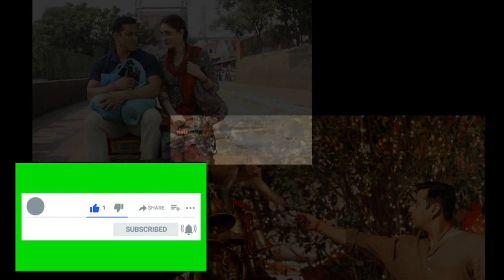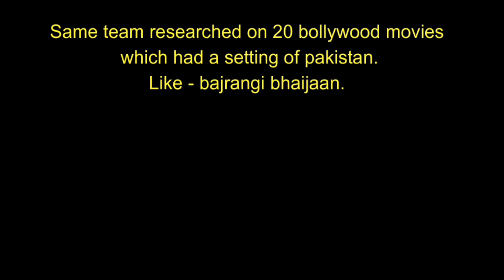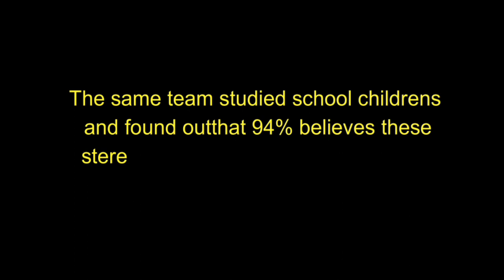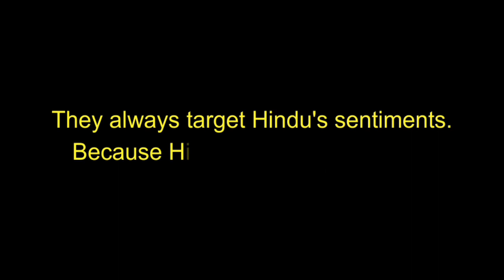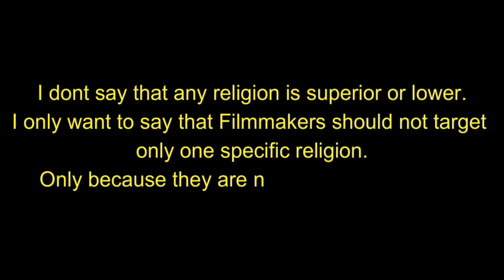Bollywood Targeting Hindu | Hinduphobia In Bollywood | बॉलीवुड में हिन्दू से भेदभाव 2021 | Tandav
There is a great deal of confusion in what is often called the Hindu (or “Indic” or “Nationalist” or “RW”) online space about the state of its relative strength in relation to that of their opponents. Some people believe that these entrenched Hinduphobes (“Left Liberals,” or “Leftists”) generally have been cut down to size by the “new, confident Hindu” in India and the diaspora led by Prime Minister Narendra Modi. These people also explain that the increasingly bizarre pronouncements of the Hinduphobes in elite publications like the Guardian, New York Times, Wall Street Journal, and The Hindu, reveal their loss of importance.